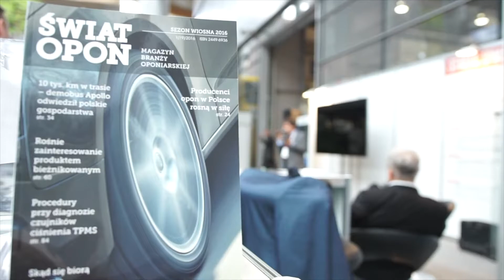FALKEN TYRE na targach The Tire Cologne